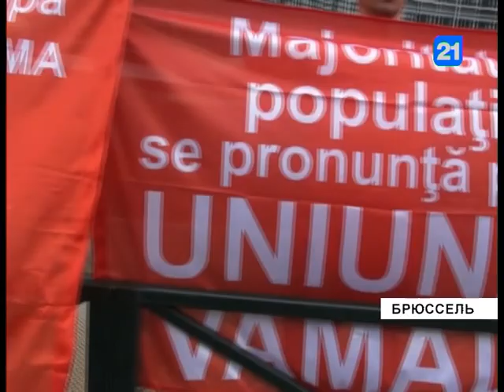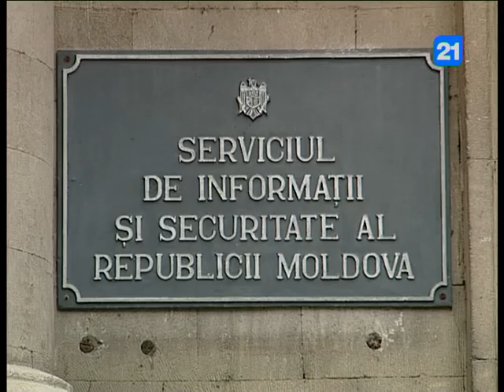Брифинг председателя Партии социалистов РМ Игоря Додона 27 06 2014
Сегодня в Брюсселе, где состоялось подписание Соглашения об Ассоциации с Европейским союзом, члены и сторонники партии социалистов республики Молдова провели митинг протеста. Молдавские социалисты продолжает остро критиковать подписание документа, который по их твердому убеждению кардинально изменит жизнь Молдовы.  В ходе сегодняшнего брифинга лидер социалистов Игорь Додон заявил: сегодняшний день войдет в историю нашей страны, как одна из ее черных страниц.